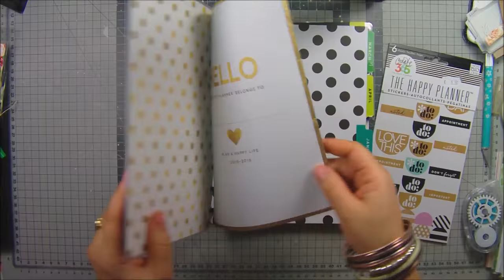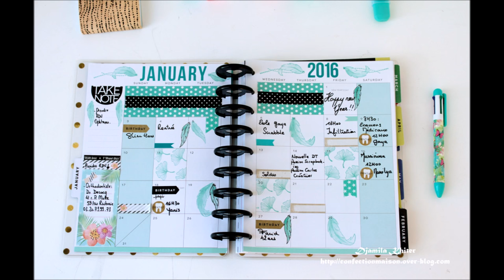"Plan with me" Happy planner janvier process #79